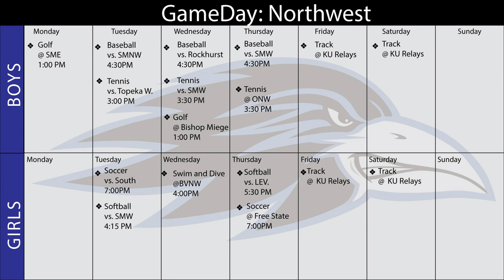GameDay: Northwest for April 14, 2015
Stories include: track and field, top plays and this week's calendar.